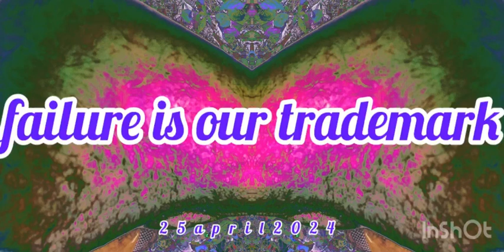failure is our trademark